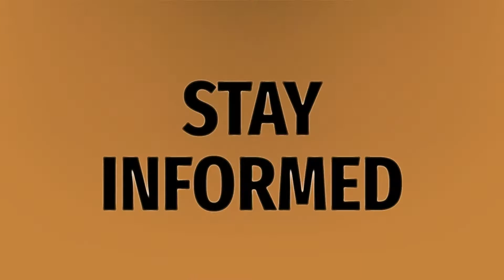Who is the highest paid Latina actress?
Aqui Abajo Christian Nodal • Who is the highest paid Latina actress?